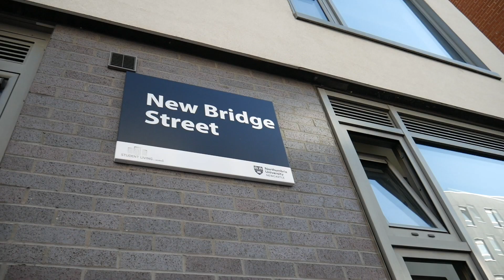Northumbria University - New Bridge Street room tour and more!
What is it like to live in New Bridge Street? Let Jemina and Dan show you.

This Vlog all will tell you everything you need to know about living at New Bridge Street.